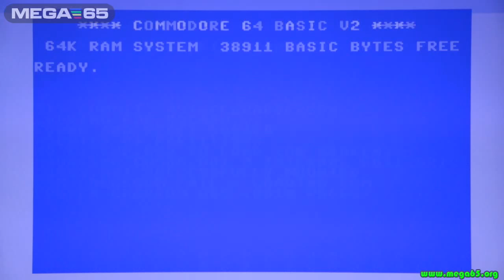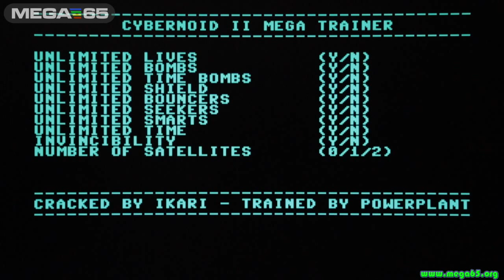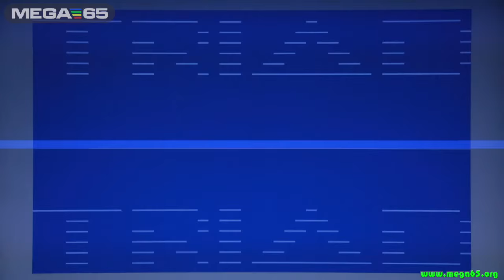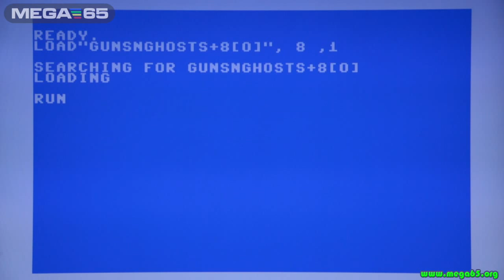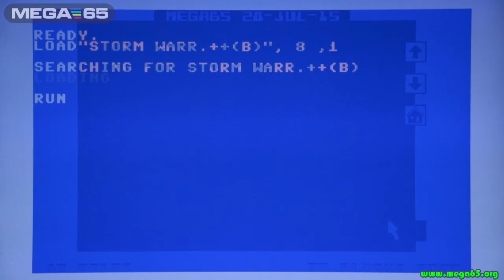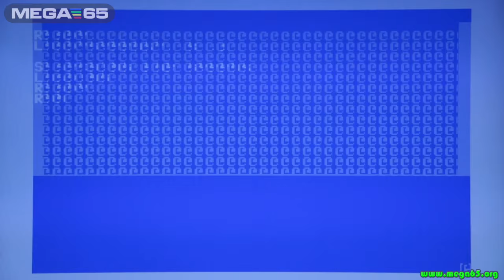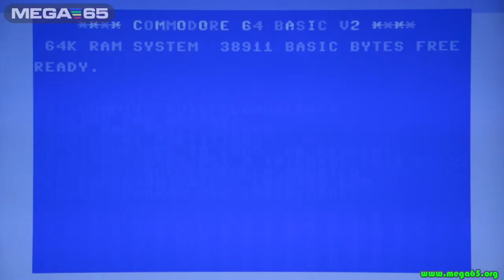MEGA65 gaming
Running a little demo and playing a few games on the MEGA65 computer. For more information on this modern 8-bit computer head